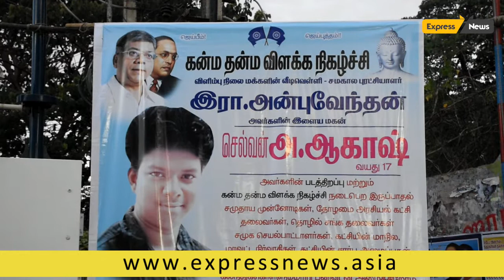கன்ம தன்ம விளக்கமும் படத்திறப்பு நிகழ்ச்சி அன்புவேந்தன் மாநில தலைவர்-RPI-RTUI அவரது இளைய மகன்க்கு